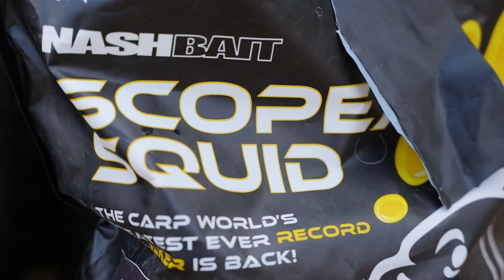Tráiler desafío en el río | Ríos salvajes de España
Para finalizar este mes, este próximo Sabado 27 de Enero a las 20:00h, estará disponible en nuestro canal de YouTube Nash tackle españa, una aventura protagonizada por @chamicarp_nt y @xobas_nt poniéndose a prueba en una zona de río muy complicada, por la cantidad de obstáculos que frecuentan la zona de pesca.
A un así pudieron conseguir muy buenos resultados y superando todos los inconvenientes.